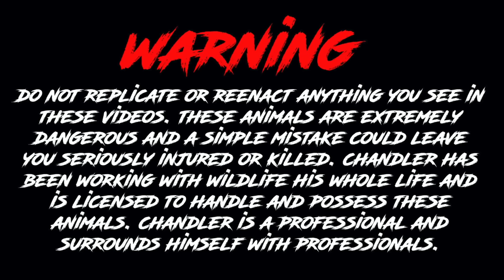Giant King Cobra keeps GROWING!